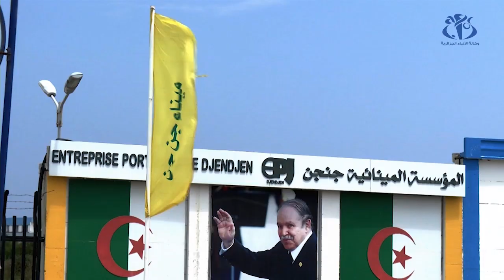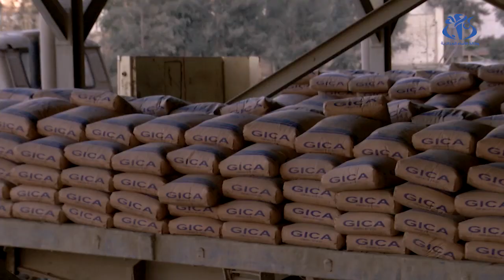إنتاج الاسمنت.. أرقام وتوقعات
الجزائر (وأج)- عرف إنتاج مادة الاسمنت ارتفاعا ملحوظا في السنوات الأخيرة،  بحيث تم إنتاج 25 مليون طن سنة 2017، ومن المرتقب أن يتجاوز الإنتاج 40 مليون طن سنة 2020، ما دفع للتفكير بجدية للتصدير نحو دول إفريقيا.